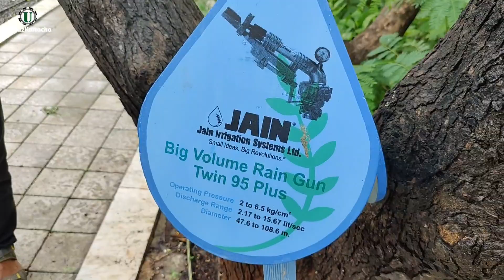ठिबक खत व्यवस्थापन व ठिबक साहित्याची ओळख Dip fertigation management & drip components Abuj Mahadev